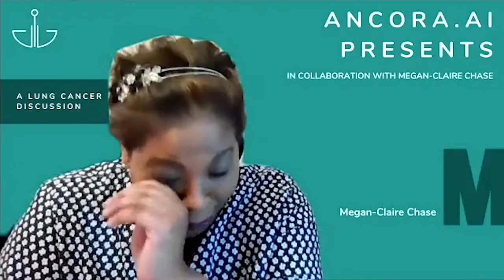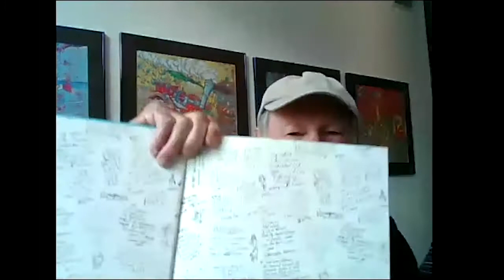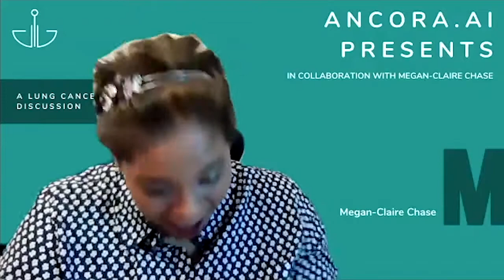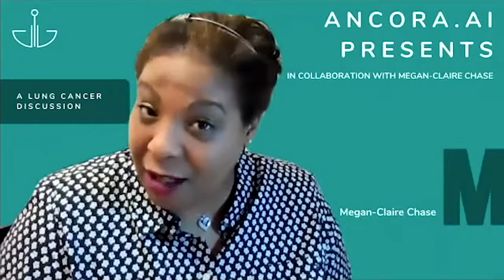Using Humor & Hobbies to Cope with Cancer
Geoff Augustine; Lung cancer patient, renowned cartoonist and published author, talks about using one’s passions and humor to cope with the realities of being a cancer patient.

Geoff Augustine's first comic strip titled “Ossie” was featured daily in the 70s and 80s in Melbourne, Australia. He has had a decades long career in cartooning, character licensing and caricaturing. Geoff has also published a book titled “Why is He Laughing? A Cartoonist’s Journey with Cancer”.
In this episode of the Megan-Claire show, topics discussed include:
Geoff’s inspiration for creating comics about the experience of cancer patients.

In this video Geoff and Megan-Claire discuss:
The importance of continuing with hobbies and finding a happy place
Geoff’s advice to concentrate on something other than cancer and
Geoff shares a beautiful poem

Megan-Claire Chase, also known as Warrior Megsie, is a 4-year breast cancer survivor in Atlanta, GA. She is a sought-after influencer and blogger in the Young Adult Cancer community both nationally and internationally. Her blog, Life on the Cancer Train, is about her life post breast cancer (Stage IIA Invasive Lobular) and the struggles of being a young adult cancer patient/survivor while advocating for better treatments and resources. Megan-Claire’s writing is known for being authentic, raw, and informative with a twist of humor. It is also syndicated on Cancer Health Magazine’s website. She’s been a guest blogger for multiple cancer support sites including Lacuna Loft, SHARE Cancer Support, and Humor Beats Cancer. Megan-Claire was featured this year in The New York Times in April and People magazine in June discussing the concerns of receiving cancer treatments during COVID-19. Her cat Nathan (Natey) Edgar is her pride and joy.

To find clinical trial options that are right for you or a loved one, visit our Ancora is a search tool that allows patients to look for relevant clinical trials in an easily searchable, personally tailored way. Ancora also provides resources to learn more about clinical trials and treatments. If you register, you can receive automatic updates about suitable trials when they come up in the future. If you have any questions don't hesitate to fill out the contact form.